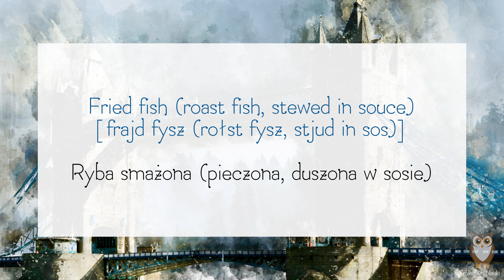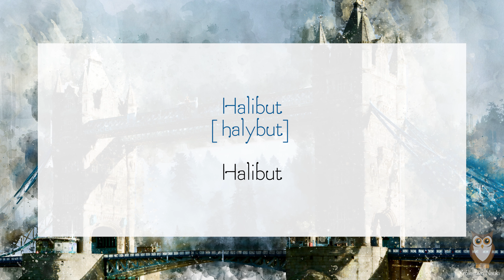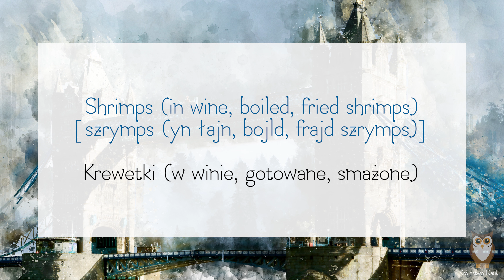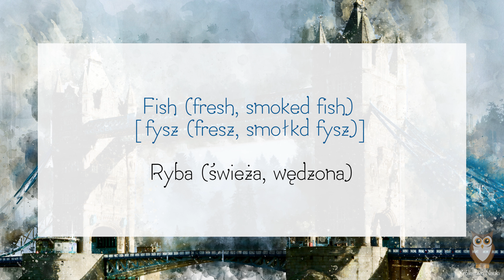Język angielski : Owoce morza i ryby + wymowa fonetyczna